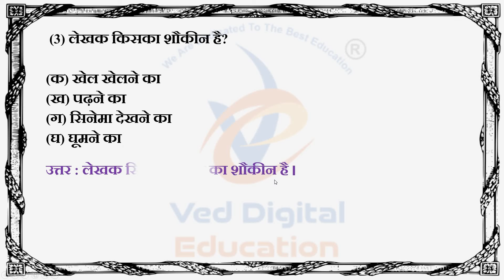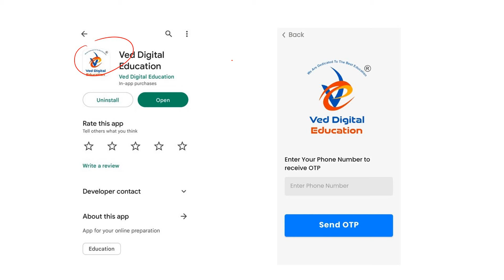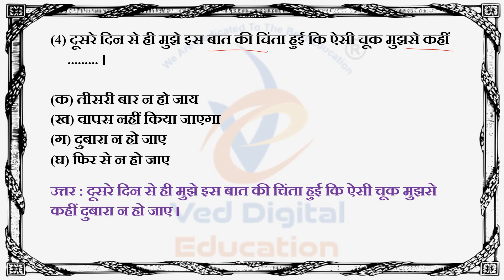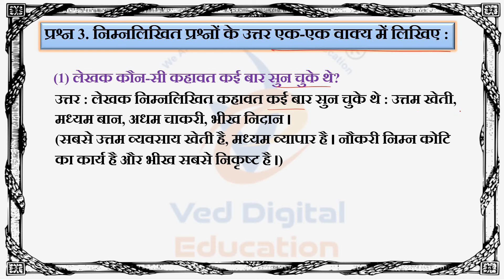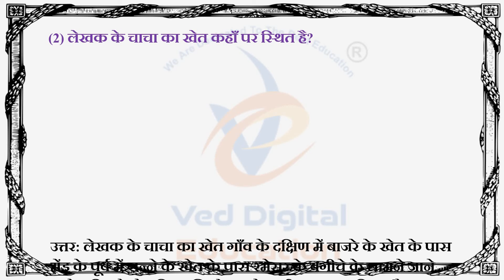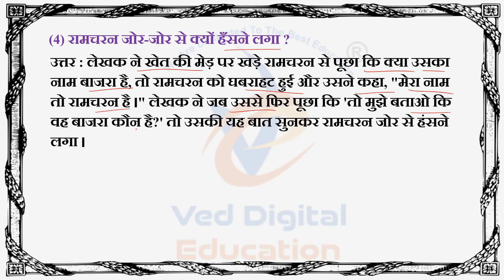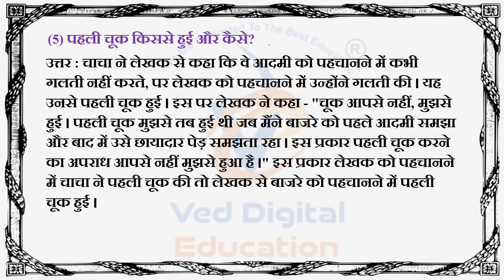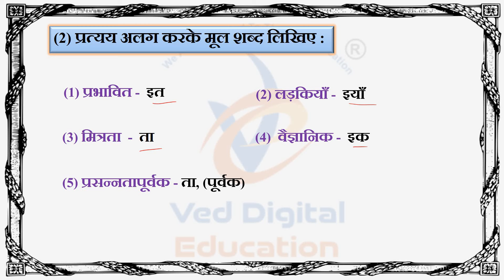std 11 hindi ch 18 swadhyay solution, dhoran 11 hindi ch 18 swadhyay solution, std 11 hindi ch 18,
EDUCATION
Hi

👉 ધોરણ - 3
is.gd/P7r9p6

➡️ ધોરણ - 4
is.gd/4sfPIy

➡️ ધોરણ - 5
is.gd/qHdV3H

➡️ ધોરણ - 6
is.gd/ugiA4G

➡️ ધોરણ - 7
is.gd/iNaaiA

➡️ ધોરણ - 8
is.gd/pGTGIx

👉 ધોરણ - 9
is.gd/z5gi8w

👉 ધોરણ - 11
is.gd/ppLz1u

👉 ધોરણ - 12
is.gd/WluqI5

અથવા